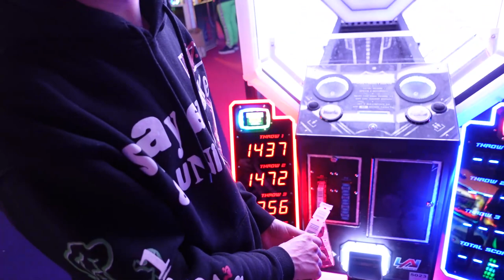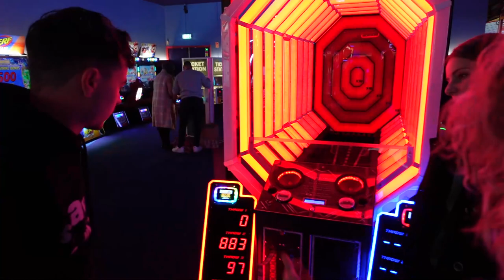KAN IK SNOWBOARDEN?! (Voor het eerst...)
Ik was samen met: @HenryLand @PuqLive @SpacingUnicorn @Nouxy @NatVlees @Bintjeeeh  & Liz!

THANKS!

Camera die ik gebruik: Sony A7s Mark II Zeiss f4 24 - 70 mm - Sony ZV-1 - GoPro Hero 8 Black

Ik ga voor het eerst snowboarden in snowworld zoetermeer. Het was een leuke vlog want daarna zijn we naar the mall of the netherlands gegaan. ook wel de westfield mall of the netherlands. Ik ging snowboarden redbull en ging van de piste af ik viel een paar keer want het ging fout gaat fout. Snowboarden met vrienden apreski en gekkigheid. een leuke vlog!